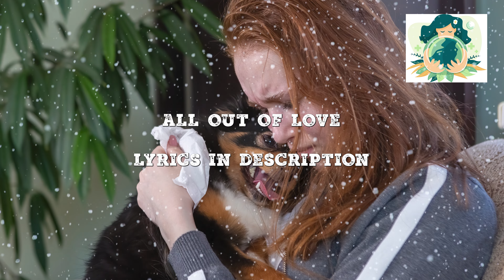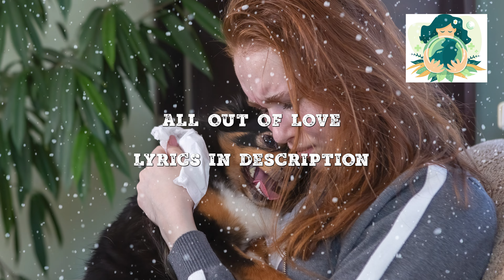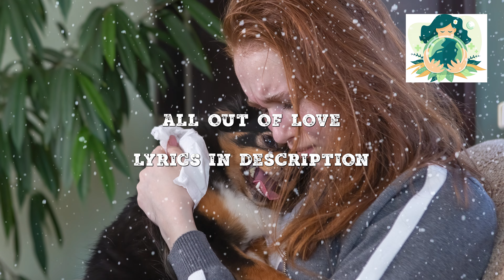Heart Wrenching Song. For Cry, Laugh and heal to. Katrina Stone - All out of Love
All out of Love / Katrina Stone
Back at the start
You built a home

All of the tables
And all of the chairs
They were ours

Then something changed
Then something shifted
I was pushed out

There was no room for me
In my life you see

I'm all out of love
I'm all out of grace
I'm all out of feeling this way
I'm all out of hate
There's nothing left to give
Heartbreak has replaced everything there once was
Now I'm all out of love

I used to be blonde
I used to be pretty
I used to be fun

Till you used it up and left
When you were done

I'm out of feeling this way
Heartbreak has replaced
Everything there once was
Now I'm all out of love oh oh